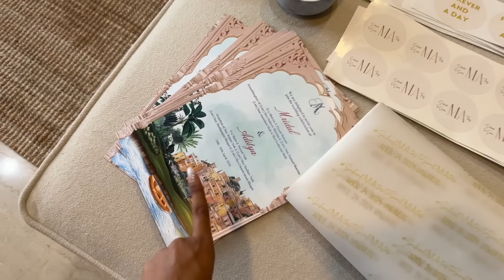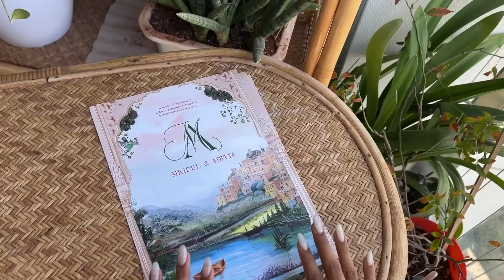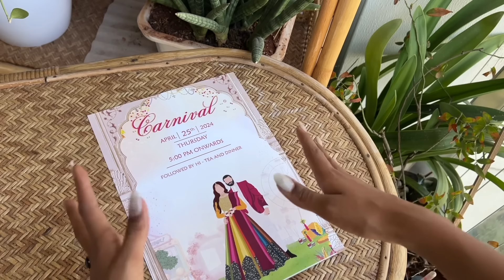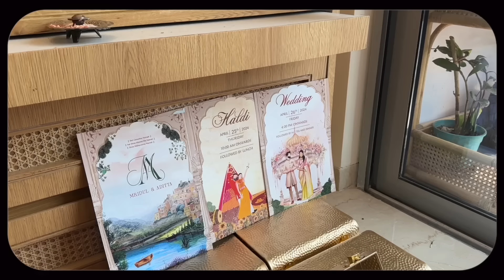YOU ARE INVITED TO OUR WEDDING🤍✨🧿 / Mridul & Aditya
Copyright:-
Everything you see on this video was created by us (Mridul and Aditya) unless otherwise stated.